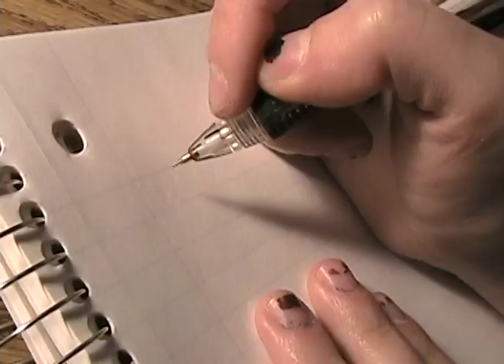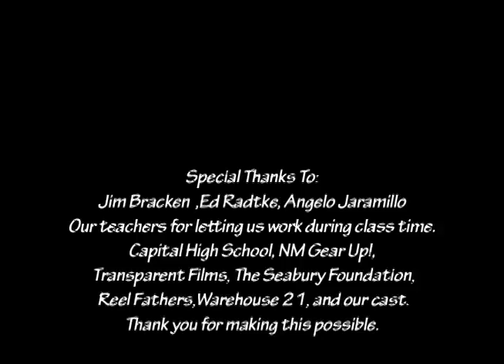The Letter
A short film made by high school students for the Reel Fathers media workshop in New Mexico.